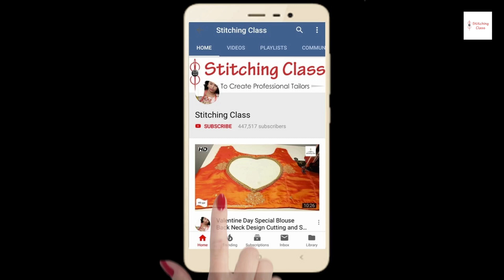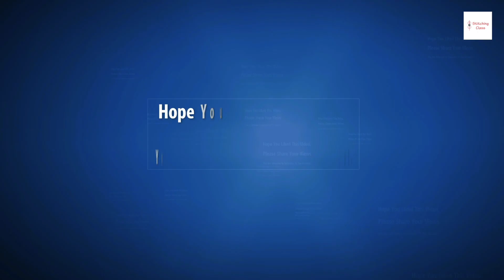Blouse designs, back neck designs, cutting and stitching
New model blouse back neck lace design cutting and stitching / back neck design.
Blouse design.
Blouse designs.
Beautiful blouse back neck lace design.

Hi Friends,

Today, I am going to show you, how to make stylish blouse back neck design ,in very simple steps. Please watch the video till the end to learn complete method of cutting and stitching. Hope you liked this video, Please share your views & post your comments.

The videos on following topics are available on my YouTube Channel, which can be accessed by clicking on the links below:- LearnAtHome घर बैठे आसानी से सिलाई सीखे और बनाये डिज़ाइनर कपडे

Poonam Gupta
(Stitching Class)